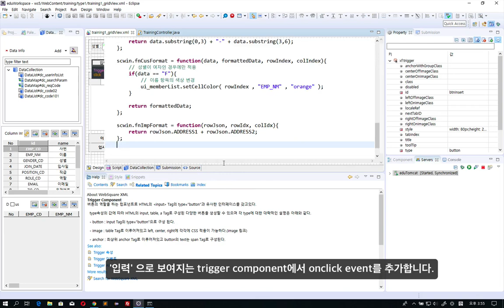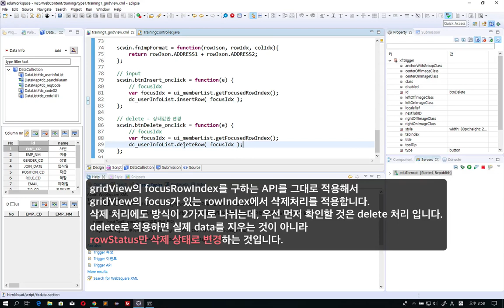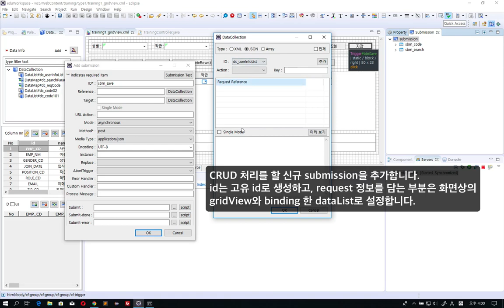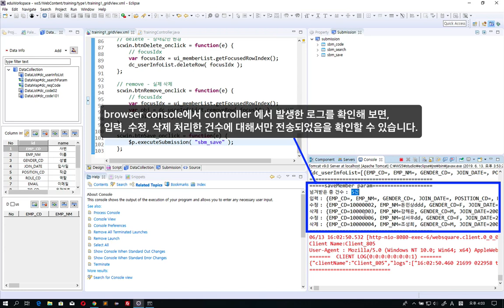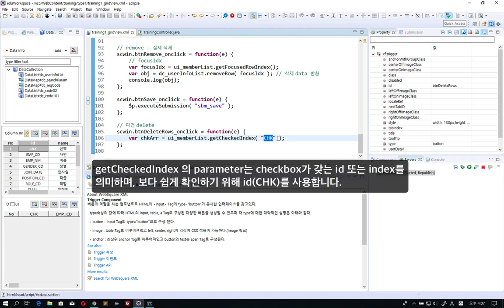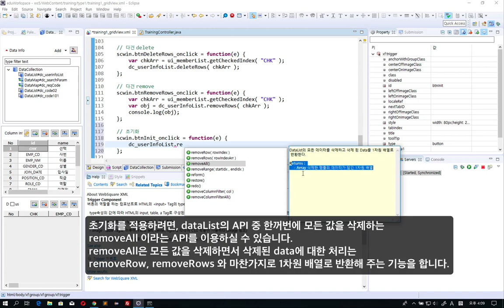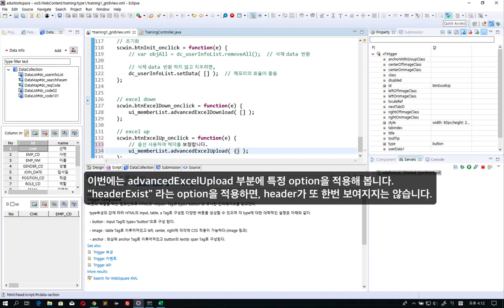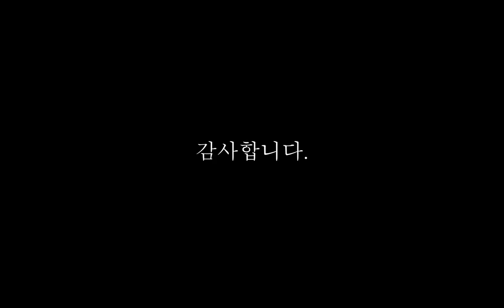10 DataList and gridView APIs | Beginners | WebSquare5 - Training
DataList and gridView APIs